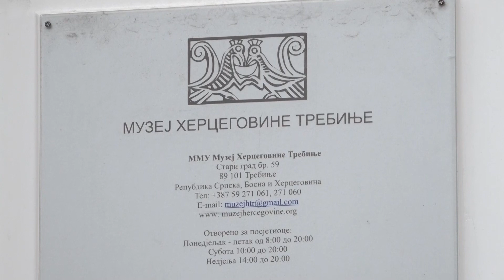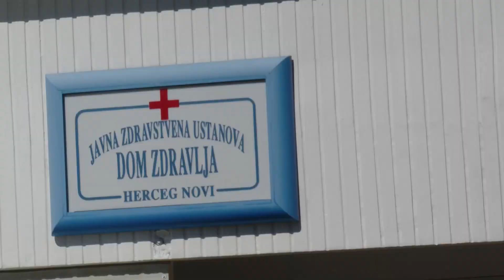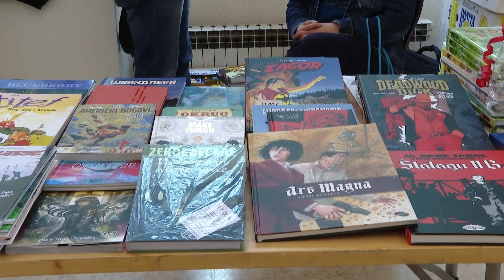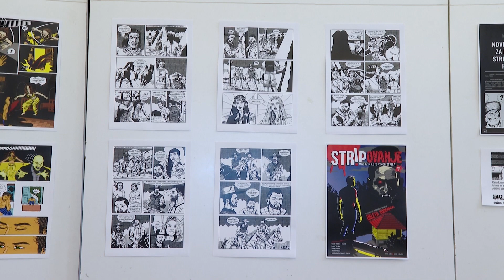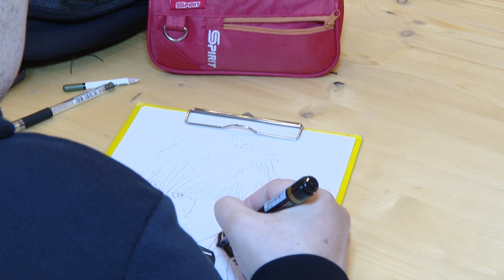RTHN - Novsko jutro 19.04.2021. Gošća: Zorica Mijajlović